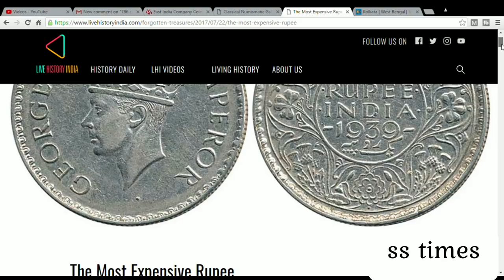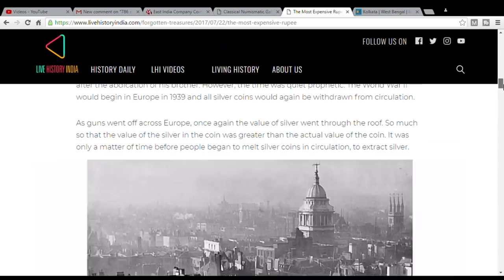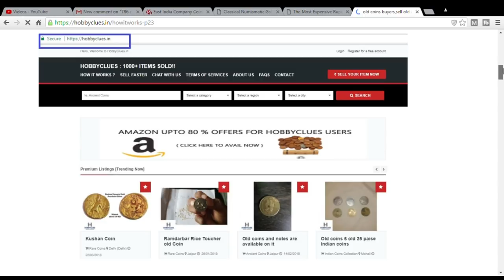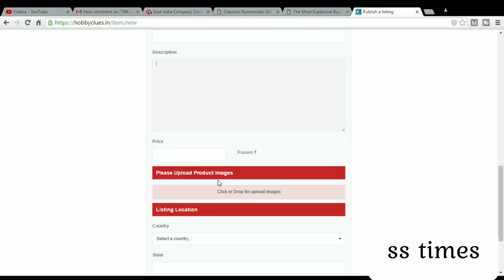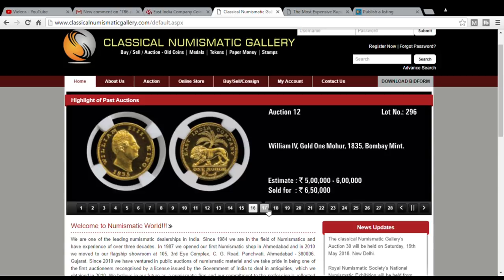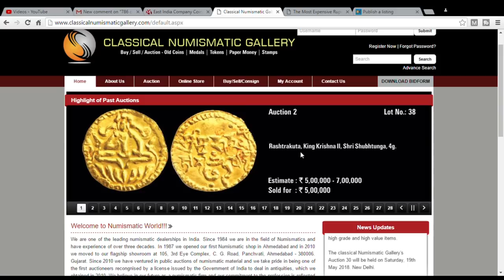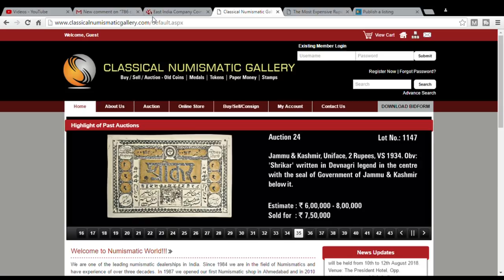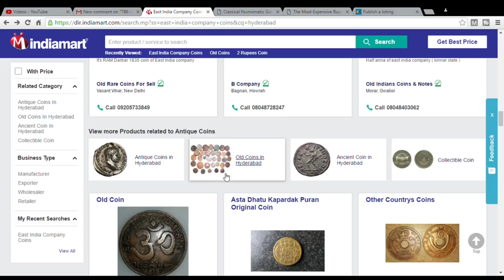one rupee coin 6 lakh || rare coin costs in telugu || sell old coins in telugu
OLD COINS,OLD COINS SALE,HOW TO SELL OLD COINS,HOW TO GET OLD COINS,PRECIOUS COINS SALE PURCHASE,INDIAN OLD COINS SALE AND PURCHASE,HW TO SELL OLD COINS,OLD COINS SELLING
SELL OLD COINS AND ALL STUFFS EASILY JUST UPLOAD IMAGE OF THAT NOTE AND COIN WITH DESIRED PRICE

I WILL NOT BE RESPONSIBLE FOR THE FACEBOOK PAGE, BECAUSE THAT FACEBOOK PAGE IS NOT MY PROPERTY, SO PLEASE DO EACH AND EVERYTHING ON YOUR OWN RISK, I AM JUST SHOWING YOU THE PATH .
EASY WAY TO SELL

786 NOTES SELLING ONLINE, ONLINE SELLING, SELL ONLINE, SELL ON EBAY, SELL 786 NOTES, SELL OLD NOTES, SELL UNIQUE NOTES, SELL OLD NOTES AND COINS,

signup at ebay

.DICLAIMER : BEFORE WATCHING THIS VIDEO THE MAKER AND CREATOR OF THIS VIDEO CONSIDER THAT ALL OF VIEWERS HAVE SUCCESFULLY READ THE DICLAIMER,, SO PLEASE MAKE SURE YOU HAVE READ THIS DISCLAIMER.   IT IS ILLEGAL TO SELL ANY CURRENCY NOTES/COIN IN INDIA, WHICH ARE UNDER CIRCULATION, i.e. UNTIL THE GOVT OF INDIA ANNOUNCE A PARTICULAR CURRENCY " THAT THIS CURRENCY IS NOT A LEGAL TENDER ANY MORE " YOU ARE NOT AUTHORISED TO SELL THAT PARTICULAR COIN,

DECLAIMER FINISHED.